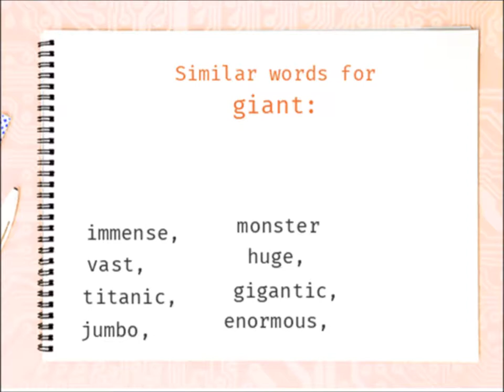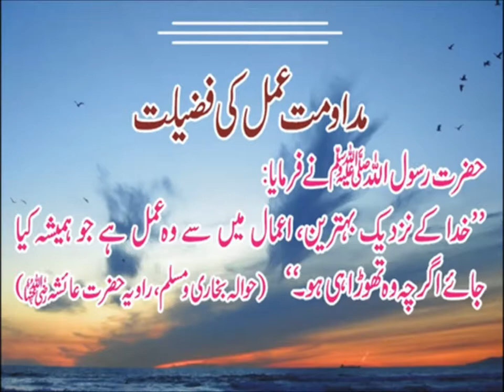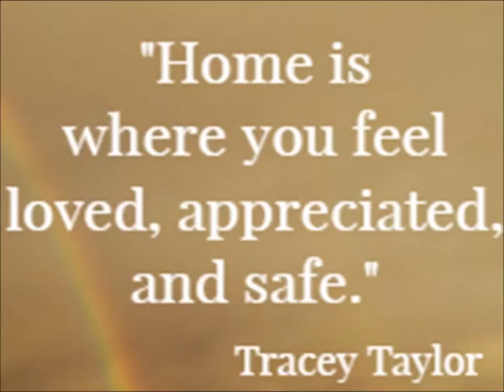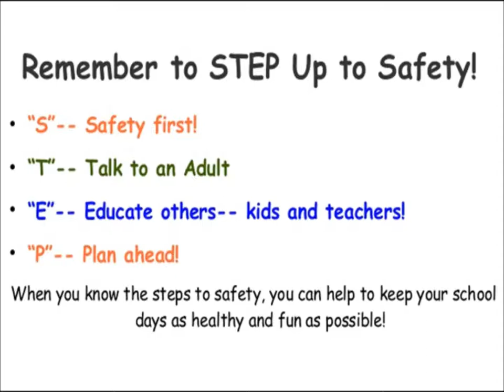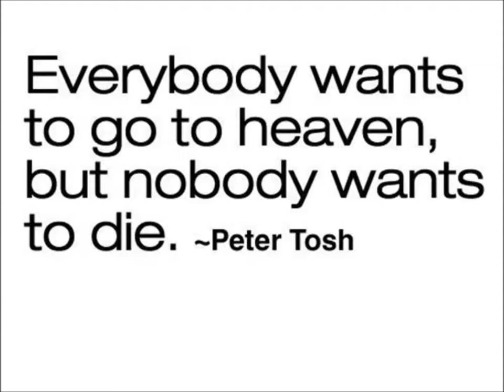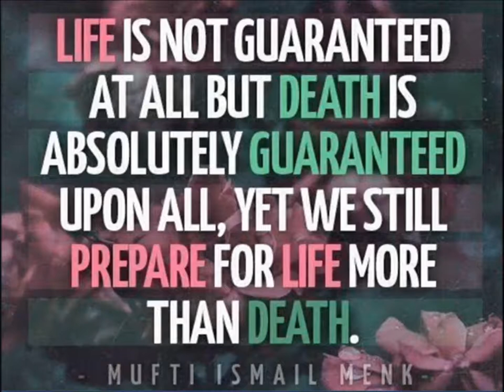English Vocabulary/English in Urdu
comprehension of story for grade 5 kids in urdu